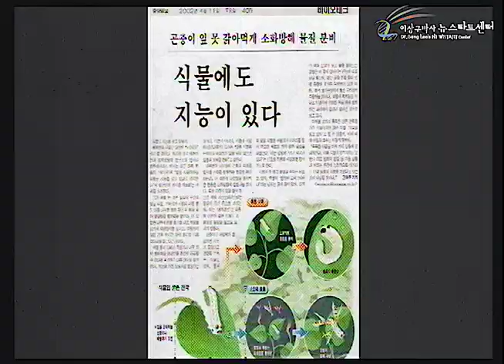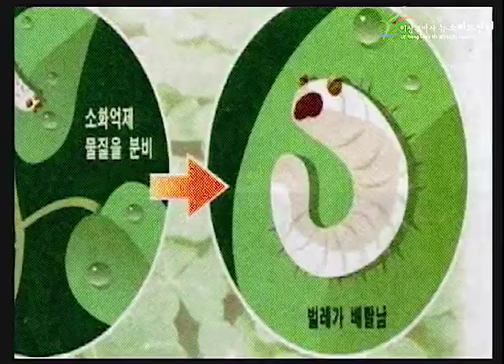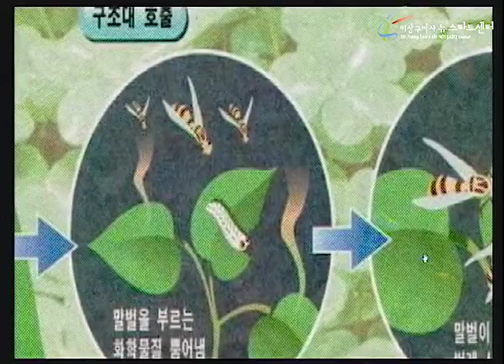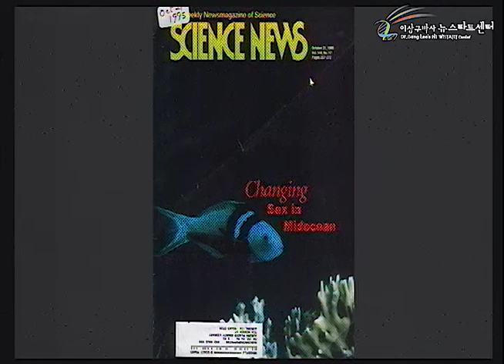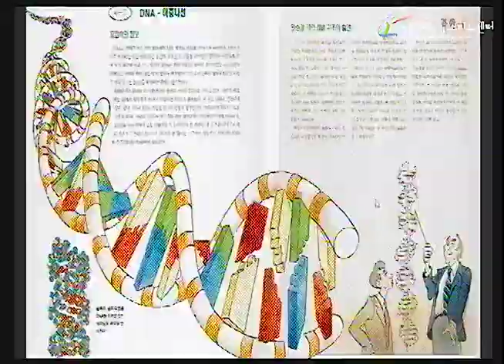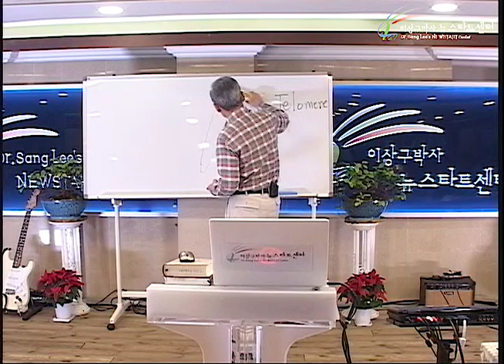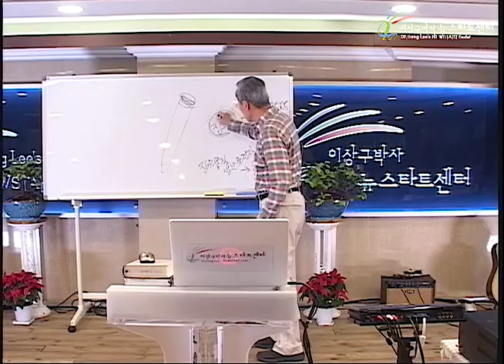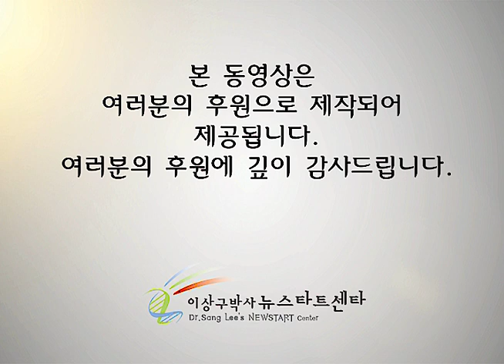H235 08 창세전에 하나님이 정하신 길